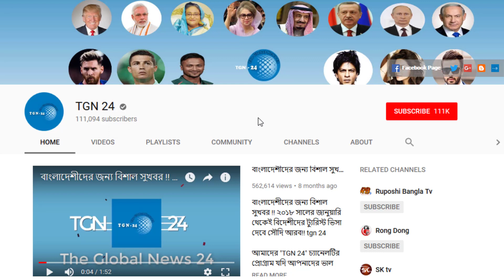সৌদি সকল সেক্টরের প্রবাসীরা সতর্ক হউন। কর্মস্থান থেকে লোকজনকে আটক করছে সৌদি পুলিশ